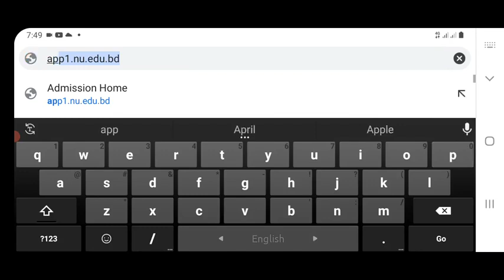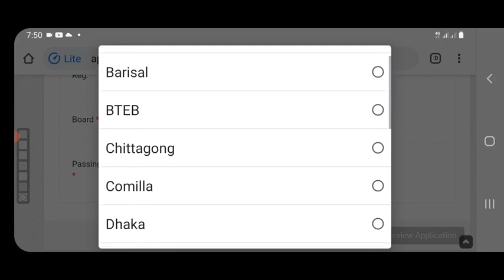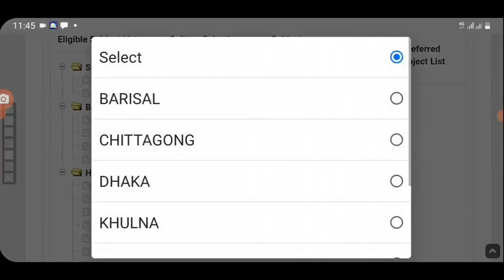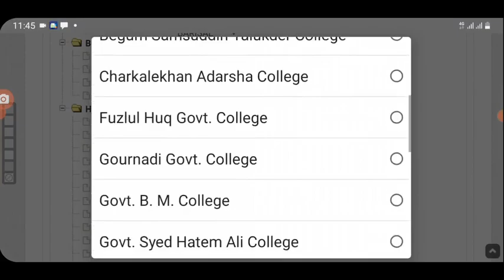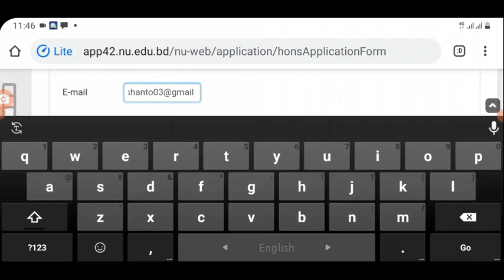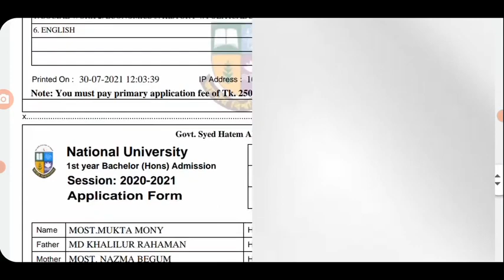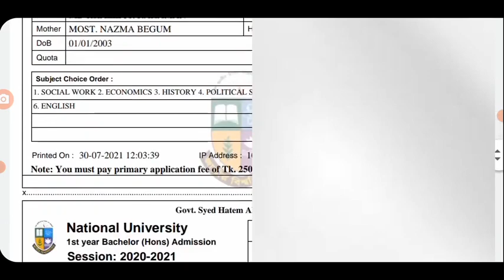Honours Admission Online Apply Process | অনার্স ভর্তির আবেদন পদ্ধতি | Honours Admission Form Fillup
Honours Admission Online Apply Process | অনার্স ভর্তির আবেদন পদ্ধতি | NU Honours Admission Form Fillup